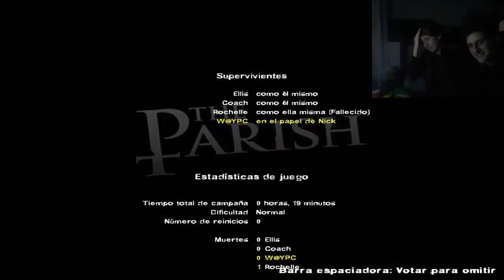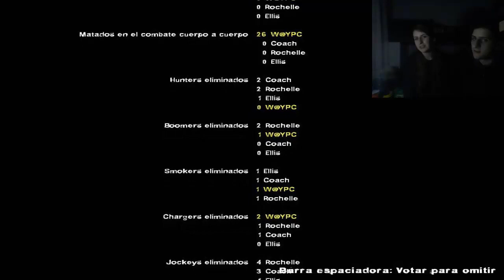Left 4 Dead II (Parte 11) [Final] - ¡El fin del ataque zombie!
¡Y terminamos con Left 4 Dead II! Al final muere Rochelle sin que nos hayamos dado cuenta... Tanto luchar con ganas para terminar muriendo...